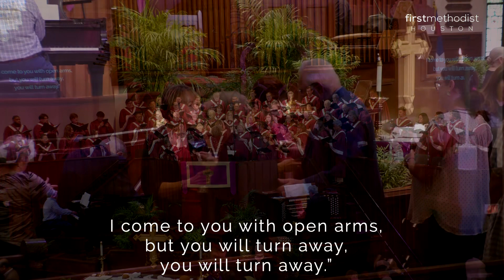The Lamb's Lament -Brad Nix; First Methodist Houston, 4/2/2023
Join us live online Sunday mornings! Visit FMHouston.com